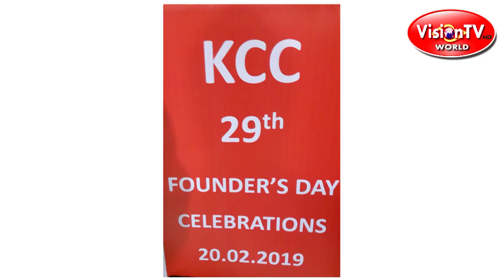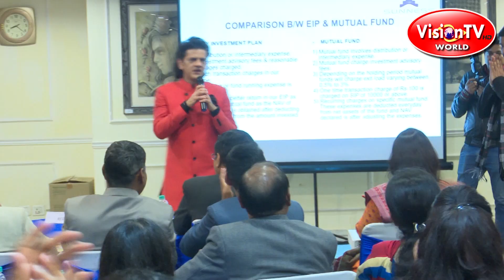An Exclusive interview with Radio & TV Presenter & Voiceover Artist Shammi Narang. Anchor: Pranab P.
An Exclusive interview with media veteran, Radio & TV Presenter and Voiceover Artist Shri Shammi Narang. Anchor : Pranab Prakhar, Editor in Chief, Vision TV World & Tarang Online Radio.